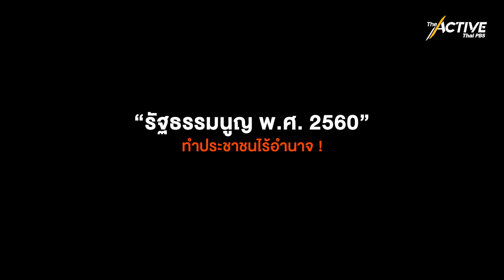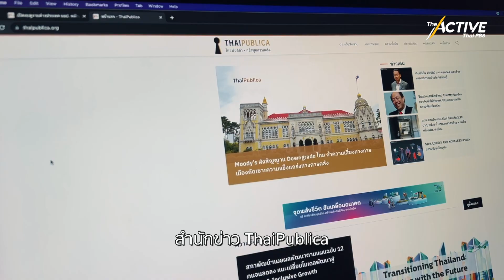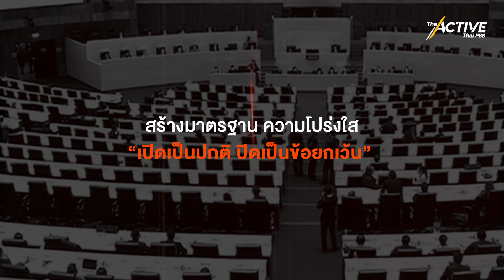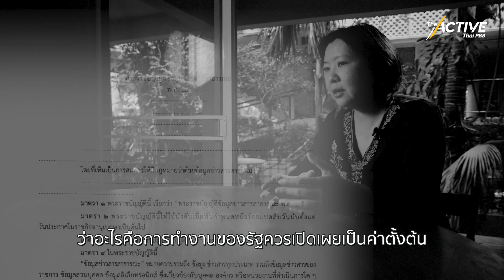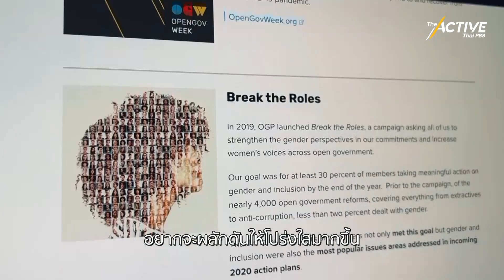ประชาชนผู้กุมอำนาจคะแนนนิยม เลือกตั้งสมัยหน้า : Policy Watch (2 ต.ค. 2566)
เมื่อรัฐบาลและฝ่ายค้าน ต้องแข่งกันสร้างผลงานเพื่อสร้างคะแนนนิยม ซื้อใจประชาชน ผู้กุมอำนาจในการเลือกตั้งสมัยหน้า ทำให้ได้เห็นปรากฏการณ์ต่าง ๆ ที่แทบจะไม่เคยเกิดขึ้นมาก่อน
ขณะเดียวกัน รัฐบาลเองก็จำเป็นต้องสร้างความเชื่อมั่น ทั้งการทำนโยบายตามสัญญาและการมีมาตรฐานความโปร่งใส ในยุคที่ภาคประชาชนเข้มแข็ง พร้อมจะตรวจสอบนักการเมืองตลอดเวลา
The Active คุยกับ 'สฤณี อาชวานันทกุล' นักเขียน นักแปล และ นักวิชาการอิสระด้านการเงิน
Policy Watch ร่วมจับตาอนาคตประเทศไทย ผ่านกระบวนการนโยบายสาธารณะ ที่พวกเรามีส่วนร่วมได้